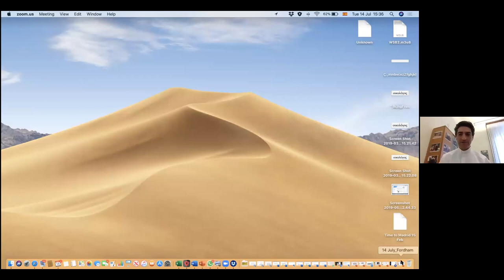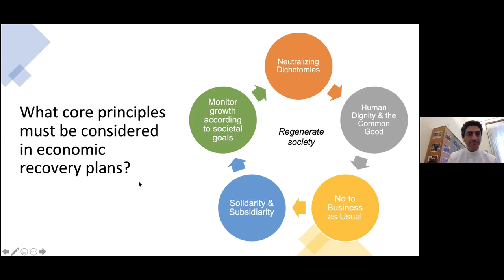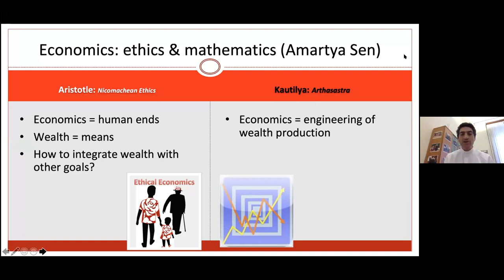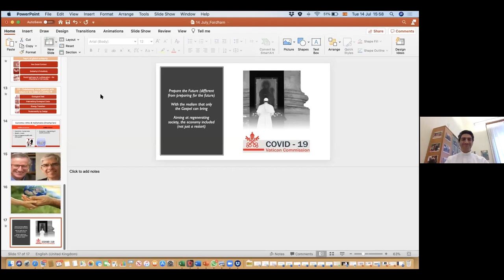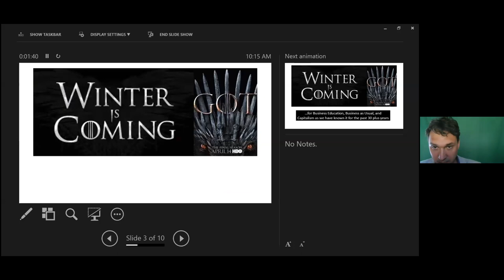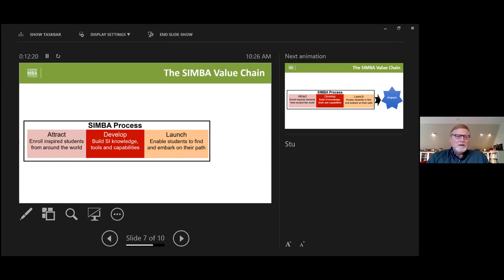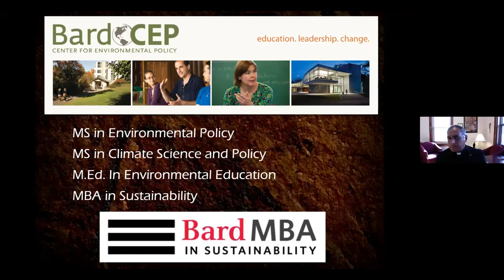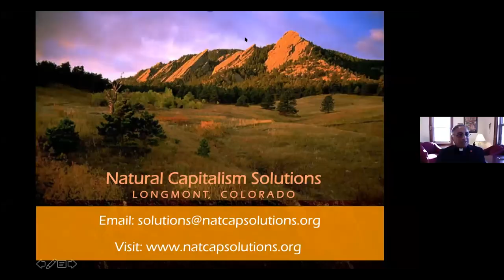New Paradigm for a New Normal- Part 1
This is a recording of the first panel session of the joint IAJBS/IAJU/CJBE/IHMA conference on Reimagining business education with Jeffrey Sachs, Fr. Augusto Zampini, Fr. Mike Garanzini, Stuart Hart, and Hunter Lovins